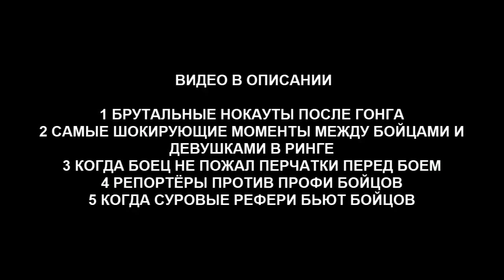САМЫЕ НЕВЕРОЯТНЫЕ И УНИКАЛЬНЫЕ МАНЕРЫ И СТИЛИ БОЯ В БОКСЕ И ММА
Привет запасливые бурундуки! В этом видео мы посмотрим на бойцов с уникальной манерой и стилем боя в мма и боксе. Конечно таких бойцов очень много и для них нужен не один выпуск!